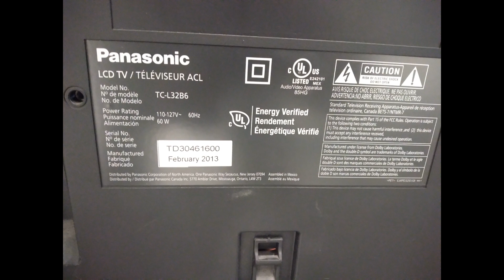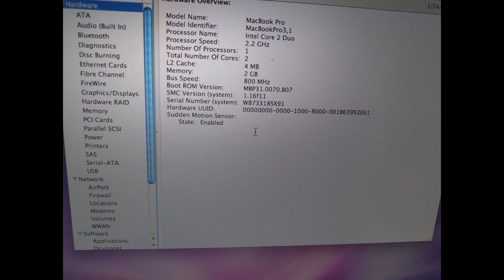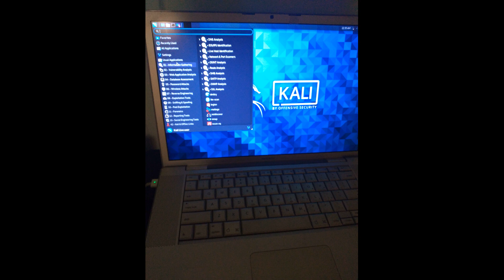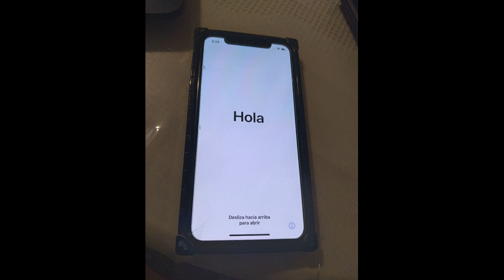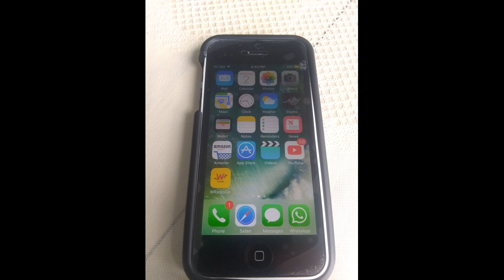tech snapshots throughout the years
Hungry? Get $20 off your first Uber Eats order. Terms apply.